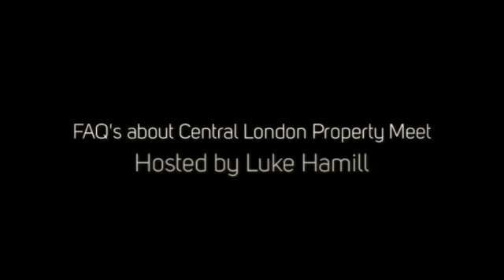Central London Property Meet